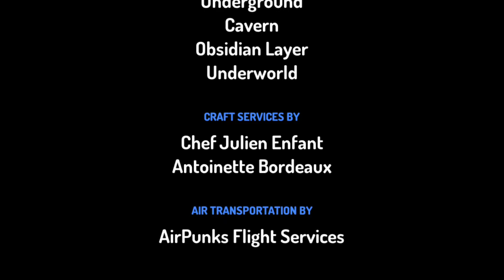Object ties characters visit under the surface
7 characters visit under the surface
At the obsidian layer they started to die